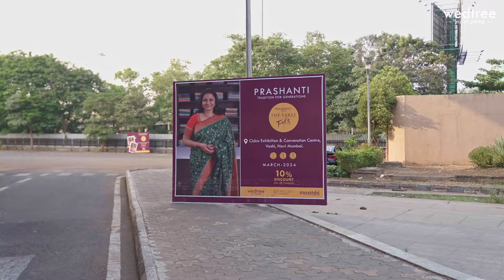Walkthrough - The Saree Trails Ed- 15 @ Mumbai | Wedtree | CIDCO Expo Centre Vashi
Hello Mumbai, Wedree - Saree Trails Edition 15, A Saree Exhibition Like You Have Never Seen Before Begins On March 1, 2 & 3

We Welcome All The Saree Lovers To Come And Witness The Huge Varieties Of Wedtree.

Date : 1, 2 & 3 March
Venue : Cidco Exhibition & Convention Centre, Vashi, Navi Mumbai

Brands Showcased
1. Wedtree | A One Stop Shop For All Your Gifting Needs
2. B'jewelled | Fashion Jewellery By Prashanti
3. Maatshi | Readymades & Dress Materials

We Are So Excited To Meet You All!! Welcome!!!